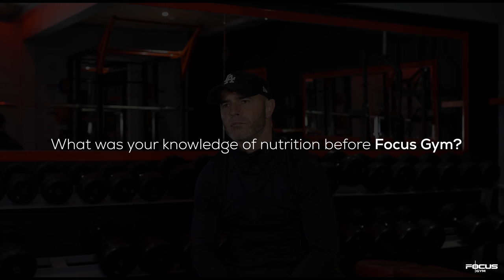Michael coll gym testimonial